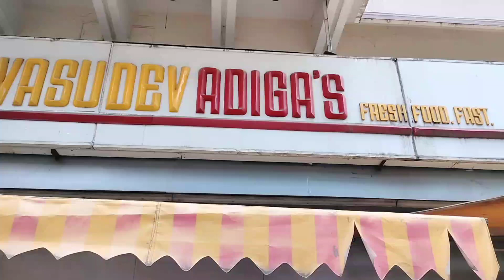Vasudev Adiga's Bangalore |best dosa in Bangalore | + vada + one of the best filter coffee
one of the best shop of dosa and filter coffee in Bangalore where we try
masaladosa
vada
idly
filter coffee ☕